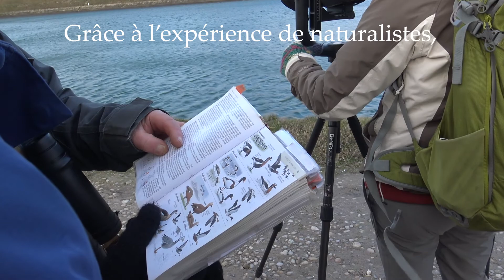Observer les oiseaux avec Alsace Nature et la LPO Alsace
Venez découvrir les oiseaux en Alsace, avec les sorties d'Alsace Nature et de la LPO Alsace tout au long de l'année !

Les forêts alluviales rhénanes et les zones humides du Ried alsacien sont des écosystèmes d'une richesse immense.

Les oiseaux y trouvent de la nourriture et des endroits pour nicher facilement.

Alsace nature s'est longtemps battu et se bat encore pour conserver ces zones naturelles.

Pour nous accompagner dans des sorties naturalistes, rendez-vous sur les sites internet d'Alsace Nature et de la LPO Alsace.